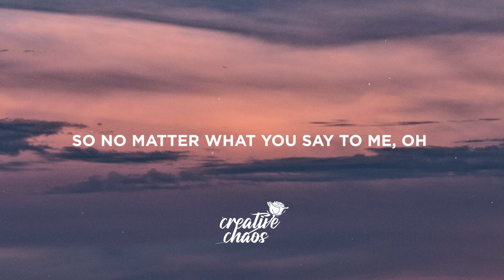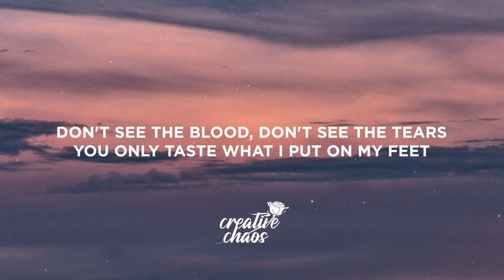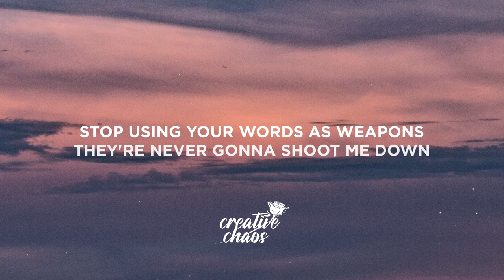Ava Max - Weapons (Lyrics)